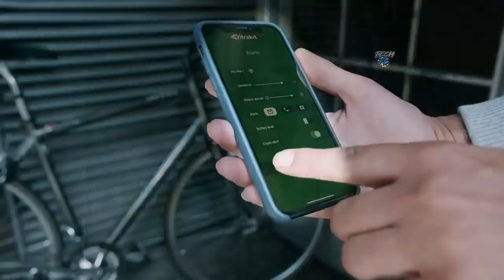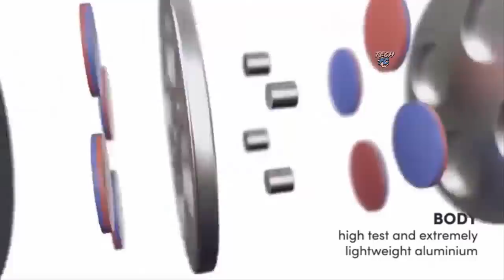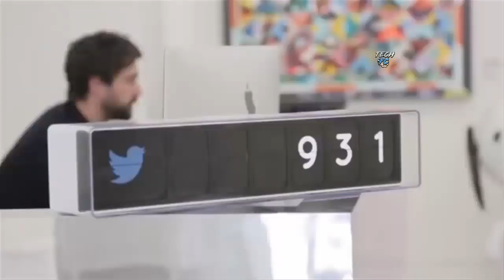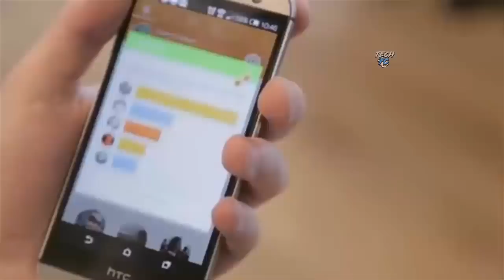ये Animal है या चमत्कार | 10 Future Inventions That Will Blow Your Mind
Imagination is more important than intellect… This was the conclusion Albert Einstein arrived to, one of the most important genius ever.

Designers agree with this statement, it’s extremely hard nowadays to imagine new and new gadgets or at least new features for the existent products.

Much more, there are so many competent designers that it is practically impossible to create something without being already sketched by other individuals. In spite of this context, every day a new and original gadget is created and amazes people.
Buy All Gadgets From Here.